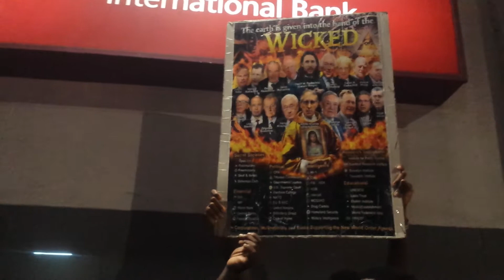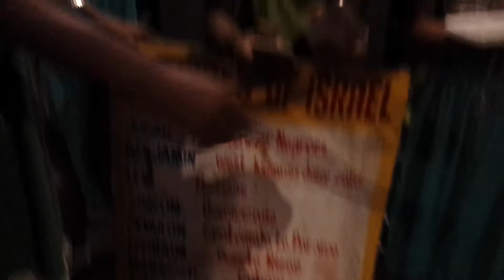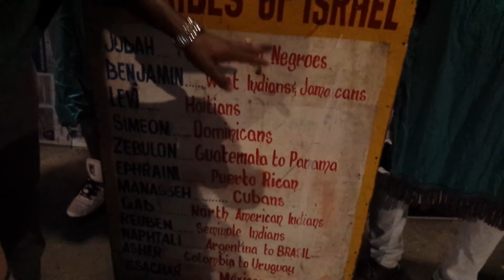The laws of attraction conflicts with the laws of the bible (and free will)